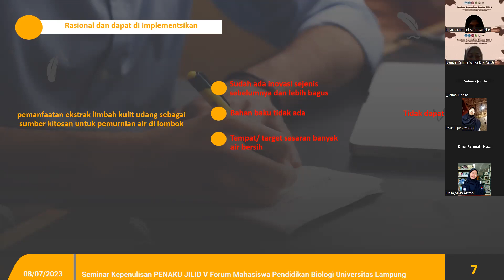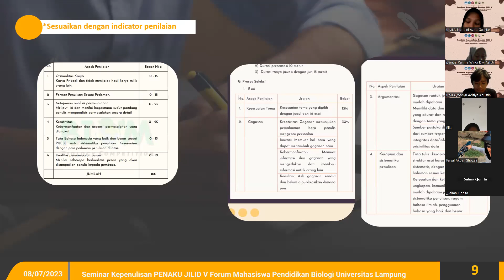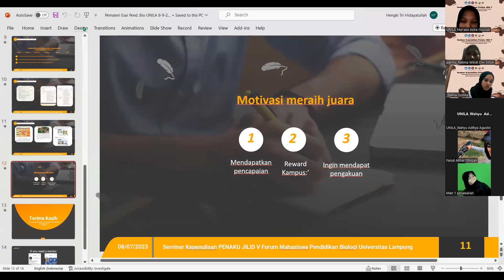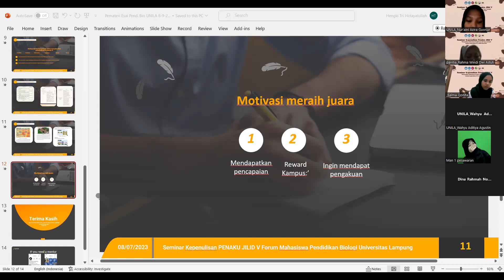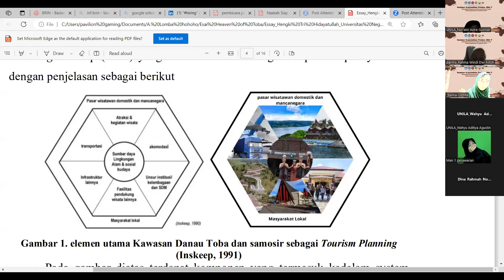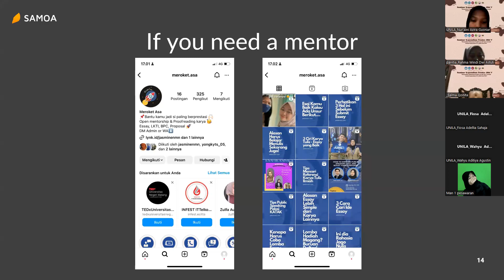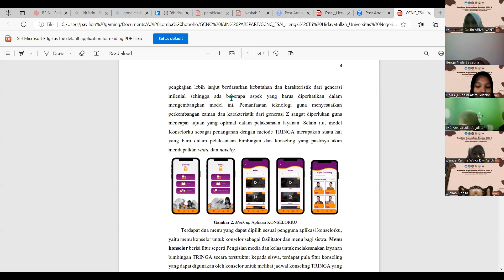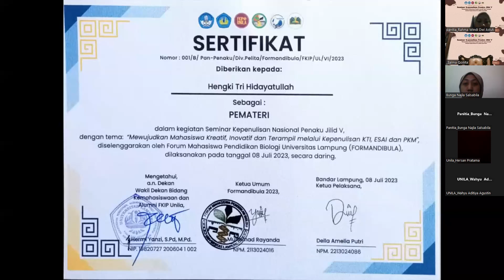Seminar Kepenulisan Penaku Jilid V Materi Esai